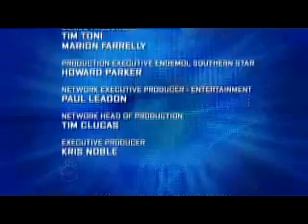Big Brother 5 Aus - Daily Show # 4 / Part 3